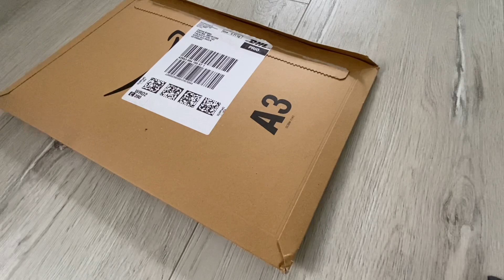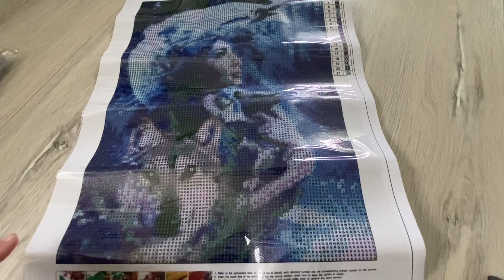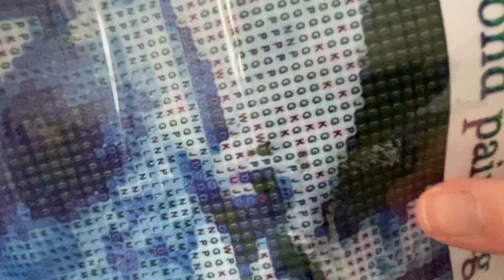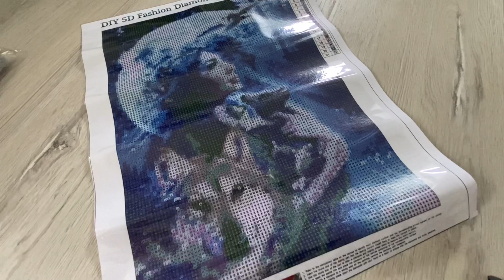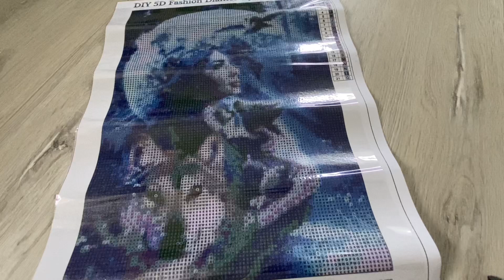Unboxing Diamond Painting von Petra - Rina Jackson ♡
Werbung - unbezahlt

Hallo ihr Lieben, heute zeige ich euch ein Bild, welches die liebe Petra mir geschickt hat.
Danke Petra ♡

Zuschauerpakete/Briefe für Unboxings in meinen Videos gerne an die folgende Adresse senden:
Carina Kraker
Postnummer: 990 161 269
Packstation 165
42653 Solingen

► Wo kaufst du deine Perlenstick Bilder? Nadiya oder Tokareva